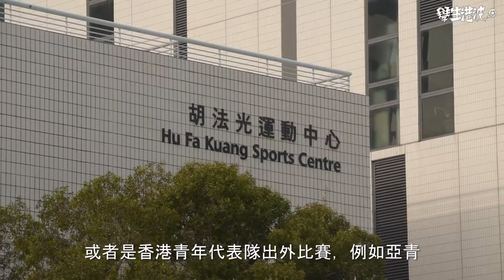胡晉銘 - 低調尋夢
半季之內，由大後備變做球隊常規正選，再成為港隊省港盃大軍一員。胡晉銘嘅表現令人眼前一亮，佢嘅名亦都開始越嚟越多人認識，但佢始終低調同謙虛，去追尋更大嘅理想。
到底阿銘呢一季成為飛馬正選同穿起港隊戰衣上陣嘅心路歷程係點呢？我哋即刻去片睇睇。

拍攝 / 導演 / 製作：Santiago.K
拍攝：Movewheel 郁輪